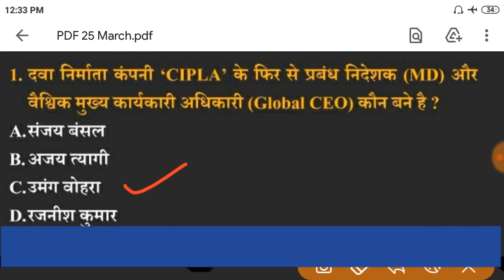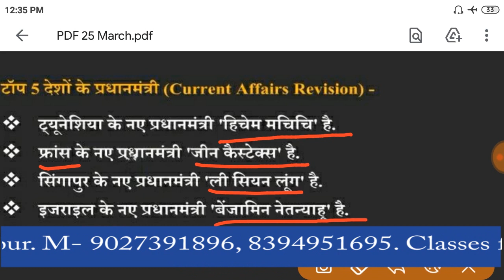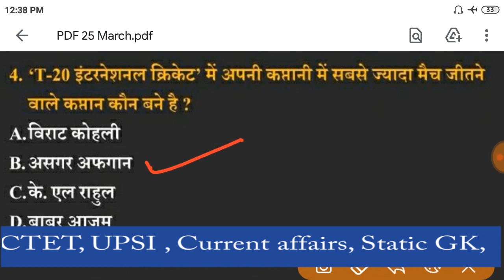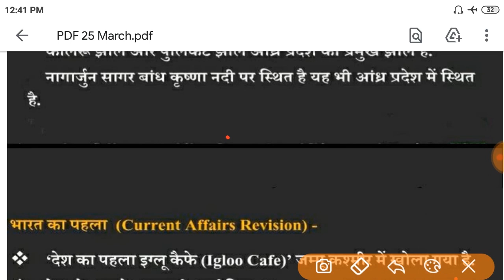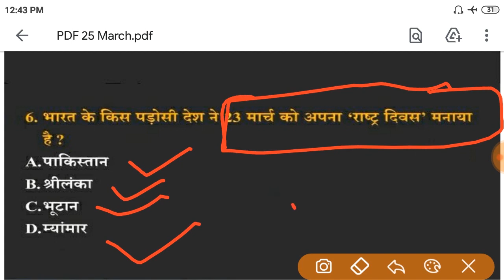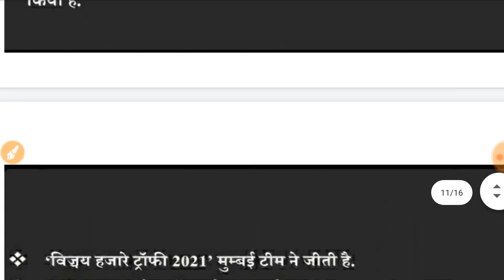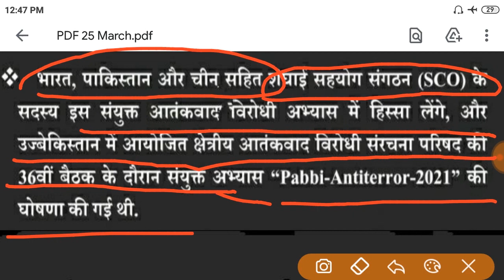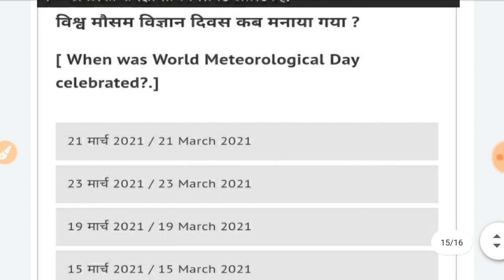Today Current Affairs 25 March 2021| India & World Daily Affairs| Mohnish Pandey(Prathvi sir)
25 March 2021 Current Affairs | India & World Daily Affairs |2021 March| Mohnish Pandey(Prathvi sir)

नमस्कार दोस्तों, आपका बहुत बहुत स्वागत है हमारे चैनल "Being Learner" में, मैंने यह चैनल मेरे उन सभी दोस्तों के लिए बनाया है जो IDS Software  के बारे में अपनी भाषा में जानना चाहते है